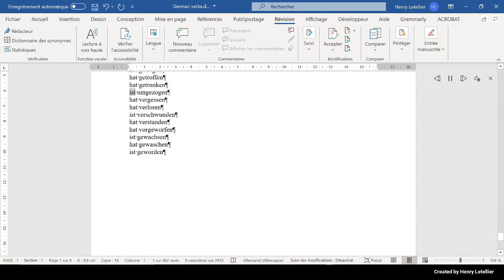ist umgezogen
This is the Microsoft Hedda voice that is reading the word ist umgezogen